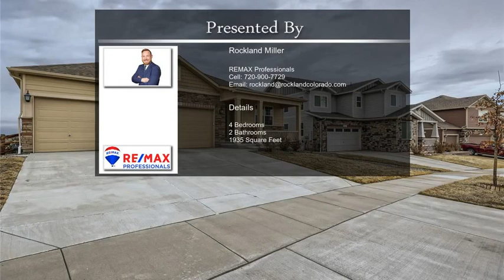20601 Scenic Park Drive Parker CO 80138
20601 Scenic Park Drive Parker CO 80138

Welcome to your beautiful 4 bedroom, 2 bathroom home with breathtaking mountain views! This newer home was built in 2018 and is in immaculate condition. The home has an open concept ranch layout, which is perfect for entertaining guests or spending time with family. It also features an oversized 3 car garage with large 8ft doors. Additionally, the home has a large walkout basement and a huge deck, providing you with even more space to enjoy the outdoors and entertain guests. The beautiful Hilltop Pines community is a great place to call home, with access to a pool, parks, and trails. Conveniently located to shopping and restaurants! Overall, this home sounds like an amazing opportunity for anyone looking for a beautiful, spacious, and comfortable living space with stunning views and plenty of amenities nearby!